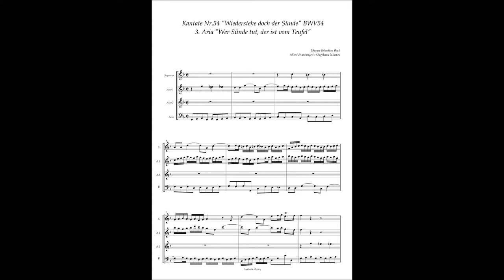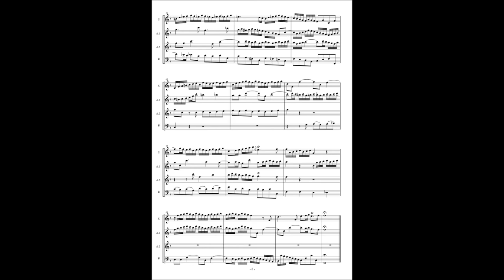Johann Sebastian Bach, Cantata No 54 / 3 Aria "Wer Sünde tut, der ist vom Teufel"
Johann Sebastian Bach, Cantata No.54 "Wiederstehe doch der Sünde" BWV54